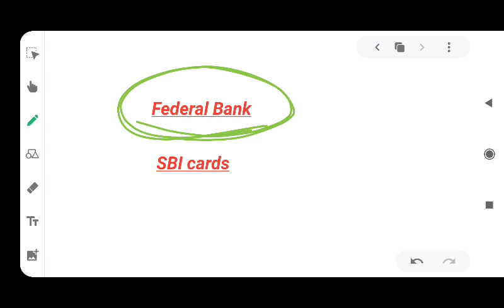10 out of 20 stocks 👍👍